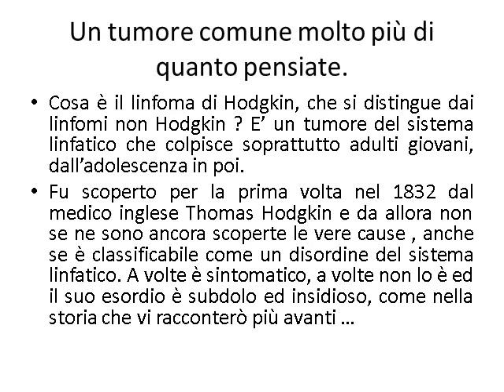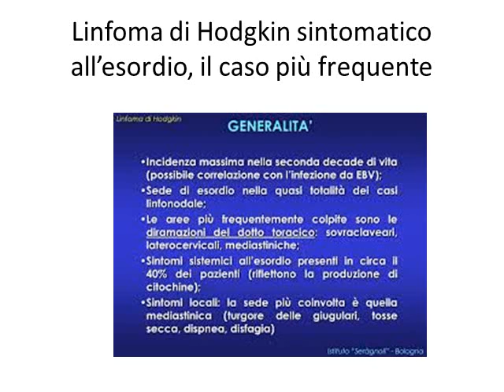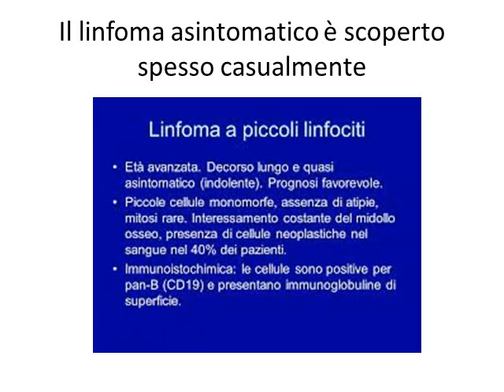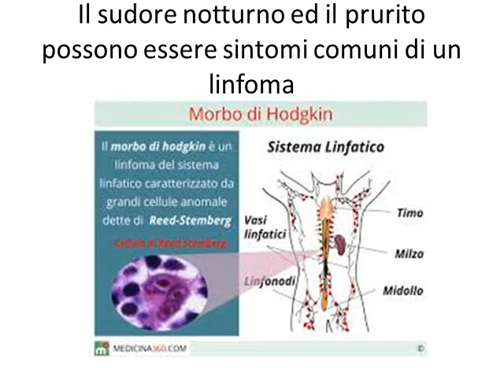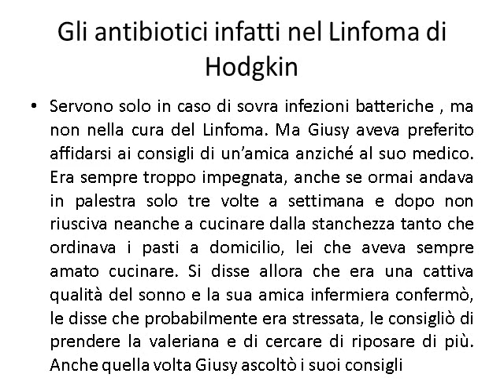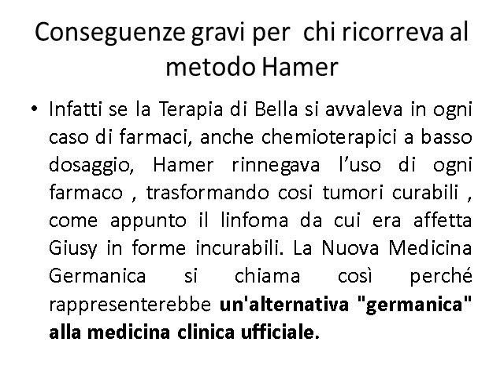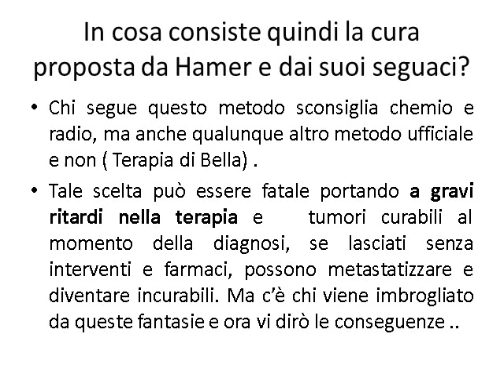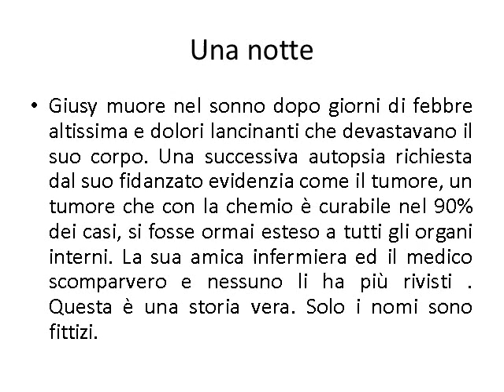Linfoma di Hodgkin scoperta e cura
Una storia che potrebbe essere vera e che potrebbe capitare a chiunque di voi